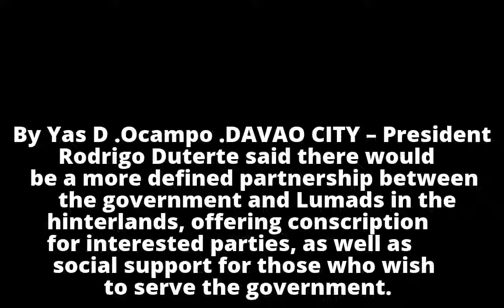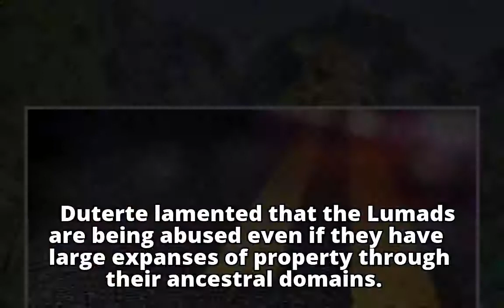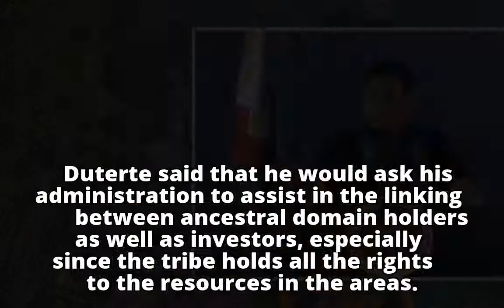Duterte eyes more Lumads in public service